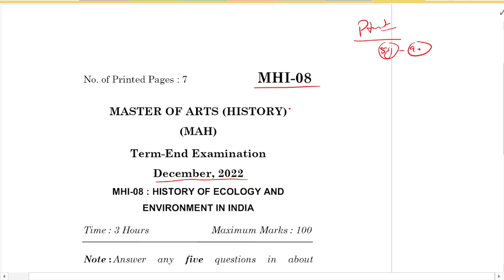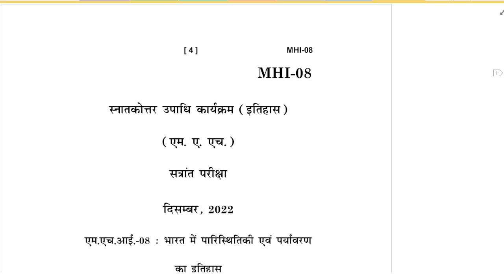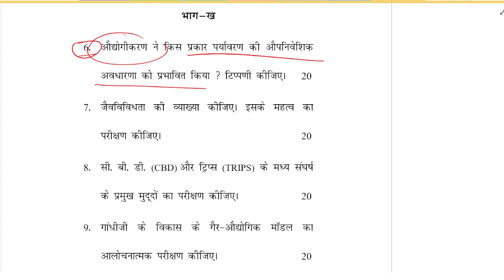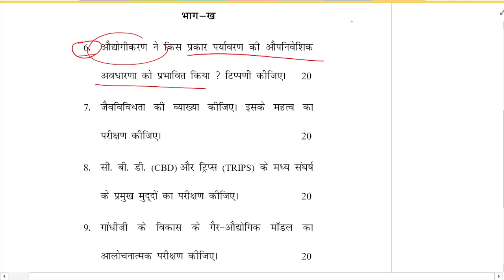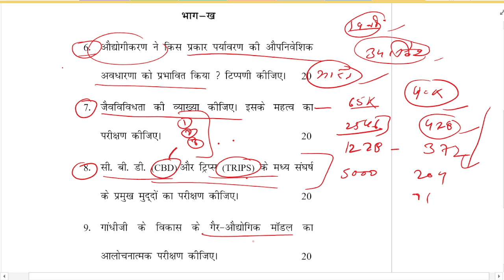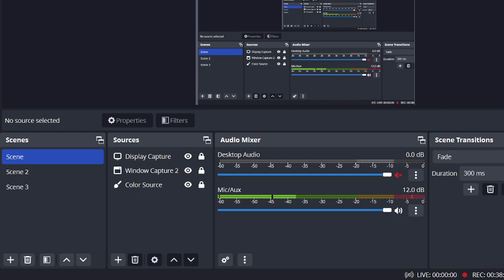MA History IGNOU : MHI-08 History of Ecology and Environment | Dec-2022 solved qus. paper